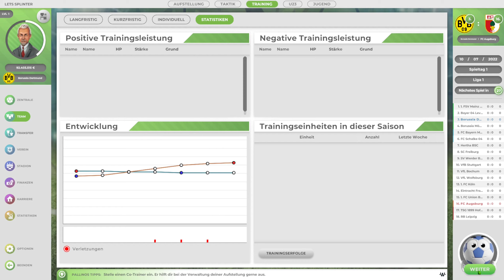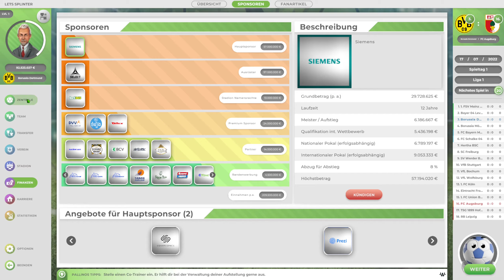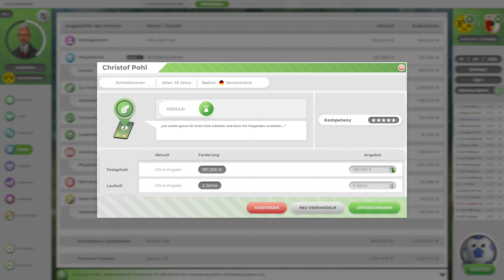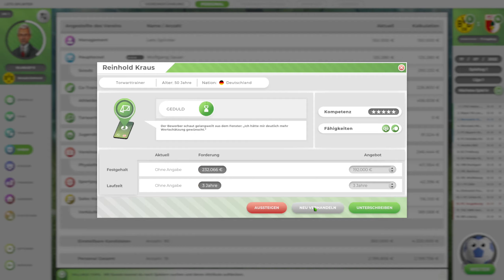Lets Play Anstoss: S01 E01 (Deutsch | Early Access) - BVB 09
Endlich wieder Anstoss! Nachdem das "2022" aus dem Titel rausgenommen wurde, und das Spiel noch einmal drei Wochen auf sich warten lies, bekommen wir nun endlich den neuen Anstoss Titel in der Early Access Version in unsere Zockerstuben! Wenn da mal nicht das alte Manager-Herz höher schlägt!?

Taucht mit mir ein in die Menus, die Ideen, das Feeling der alten Anstoss-Reihe aus dem ehemaligen Hause Ascaron! Pallino ist mit dabei, wir testen die Early Access Version von Anstoss auf Herz und Nieren!

Viel Spaß beim neuen Fußball-Abenteuer, hier bei letssplinter, mit Anstoss und dem Fussballmanager!